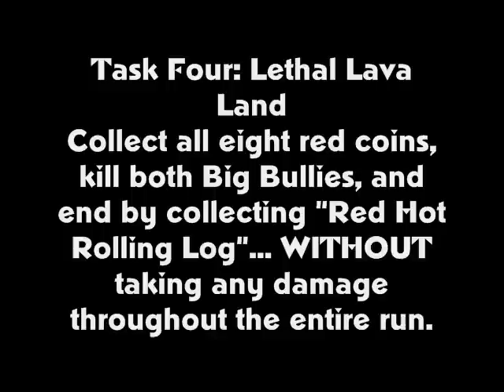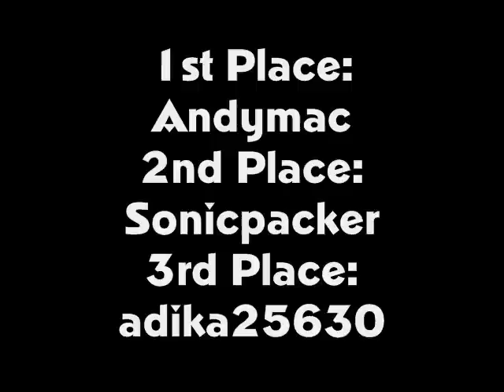Super Mario 64 ~ KoopaTroopa64's TAS Competition Task 4 Compilation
200th video! I was gonna do something more special but nobody watches those stupid old-clip compilation videos anyway, plus I had been promising to do this for 2 months so why not. Anyway I was surprised at the results. Of course the one who didn't nag would win by 3 seconds ;)